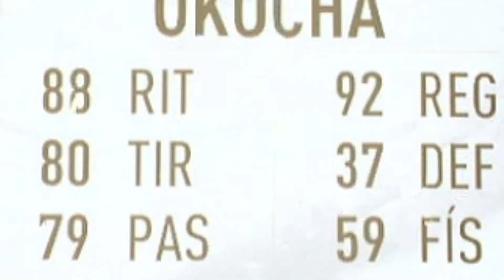ICONO ASEGURADO!!! BABY O MEDIO VALE LA PENA? | RECOMPENSAS FUT CHAMPIONS RANGO III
abrimos el sobre de icono baby o medio asegurado crees que valga la pena? con mis recompensas de fut champions de rango 3.

UNANSE AL DISCORD DEL CANAL!!